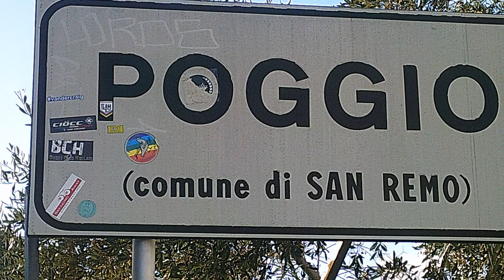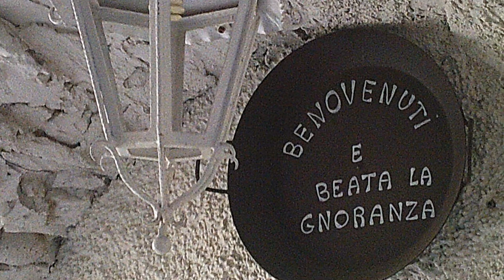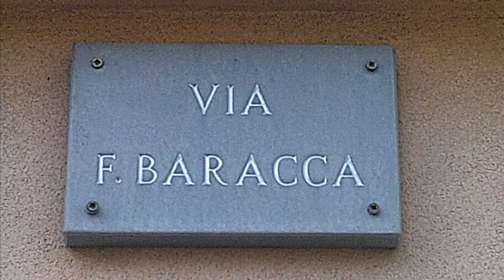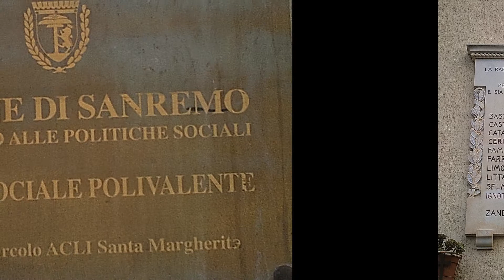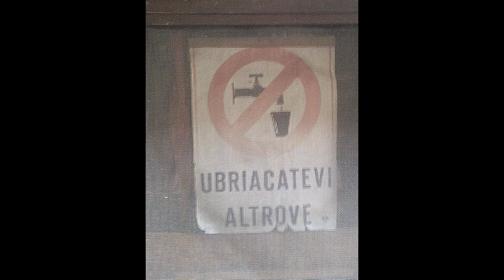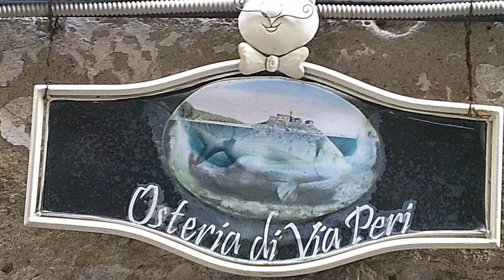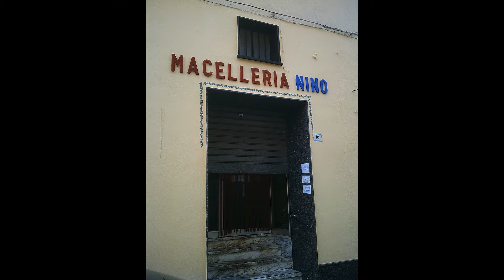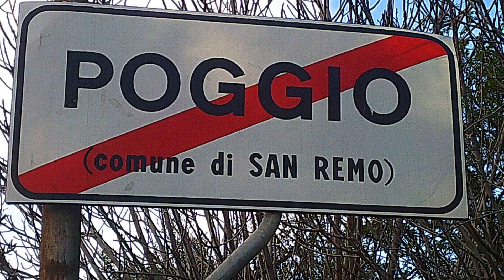Una passeggiata a.... Poggio – Frazione di Sanremo – Reprise.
Following the route. (seguendo la strada….)

Filmato elaborato dal sottoscritto con brani provenienti dalla raccolta audio gratuita che YouTube mette a disposizione per i suoi creator ed utilizzabili per i video su YouTube.